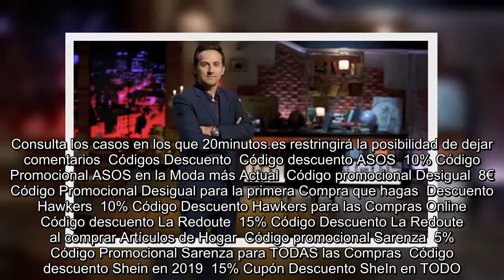✅ El presentador Iker Jiménez relata su peor momento: "Hace 20 años perdí todo lo que había logrado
✍  El presentador de Cuarto Milenio, , reflexionó en el programa sobre los sinsabores profesionales que le ha tocado vivir en su carrera profesional a lo largo de estos años.    Durante su último programa, el pasado domingo, el presentador del espacio rememoró una de las etapas profesionales más complicadas que le ha tocado vivir.   "Hace 20 años yo tuve un momento de esos, de perder lo que yo había logrado con bastante esfuerzo y mi estatus", aseguró el presentador.    Aunque Jiménez ya era popular, cuenta cómo perdió el estatus. "Estamos acostumbrados a una sociedad en la que cuando pierdes el estatus, en vez de considerarse que es muy importante el aprendizaje para regresar o para levantarse, como que se demoniza a las personas con pensamientos como ese ha fracasado, ese ha tenido menos ventas, ese ha triunfado menos en la tele o ese ha metido menos goles".   "Con 26 o 27 años estaba en un estatus absolutamente, para mis perspectivas, maravilloso", comentó. Sin embargo, recordó, "hubo ...